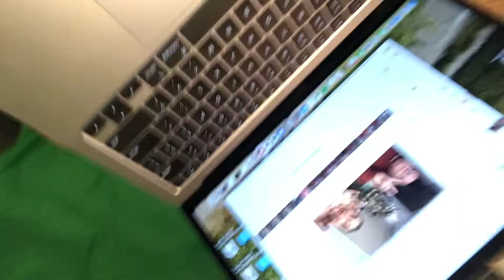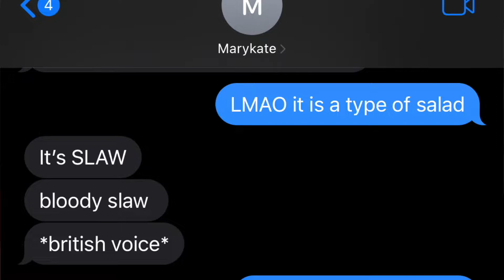Evan did what to our coleslaw 😟😢 - Buffalo Wild Wings Coleslaw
You know the drill. We are eating B-dubs coleslaw today. This slaw is being rated on price, taste, consistency, and freshness.